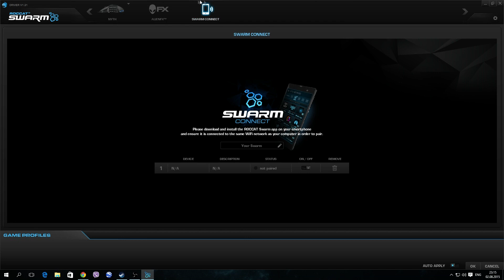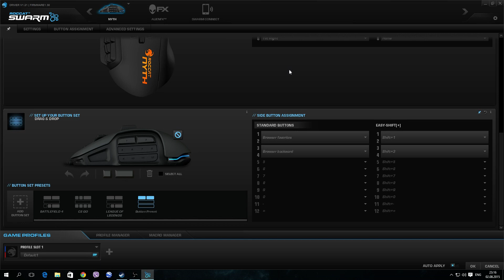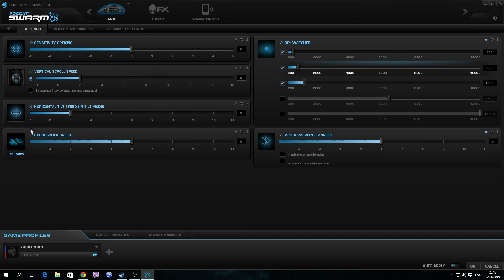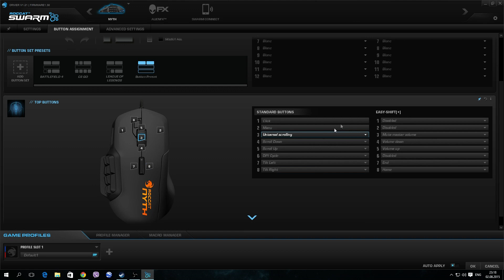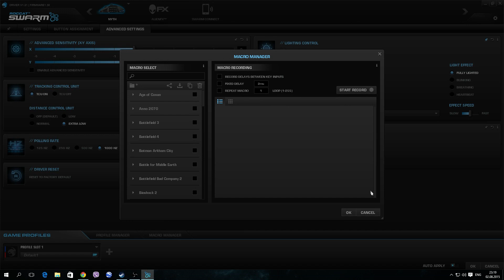Часть II. ROCCAT SWARM + NYTH (кастомизация, клики)